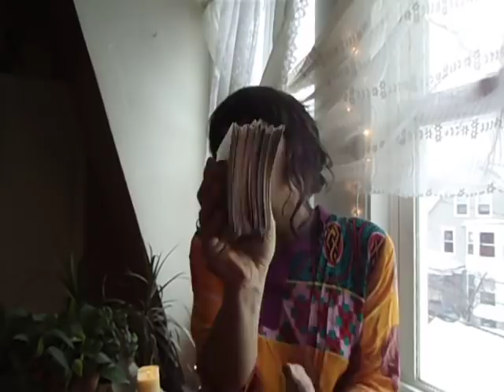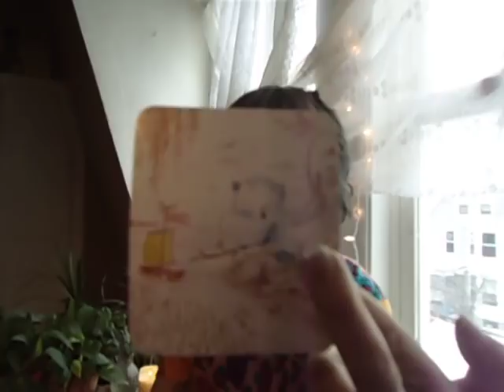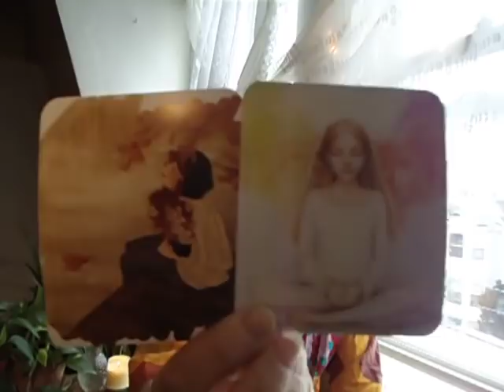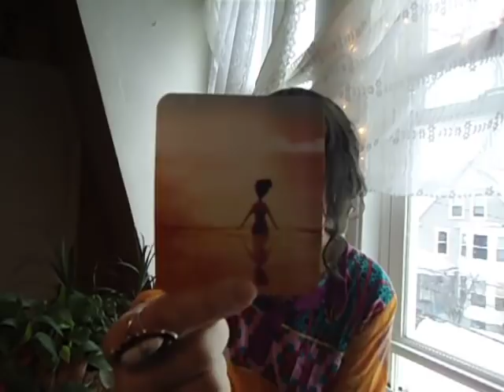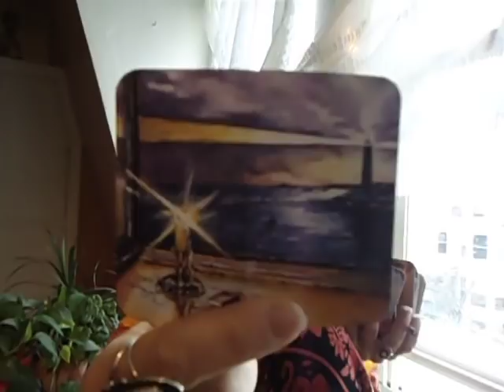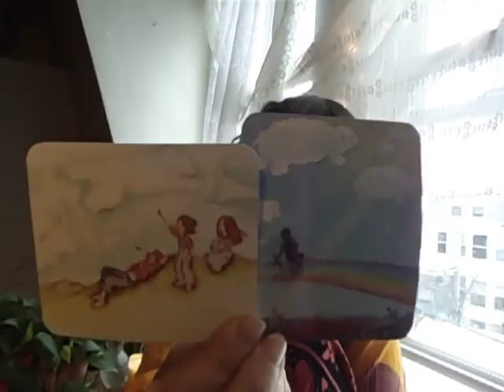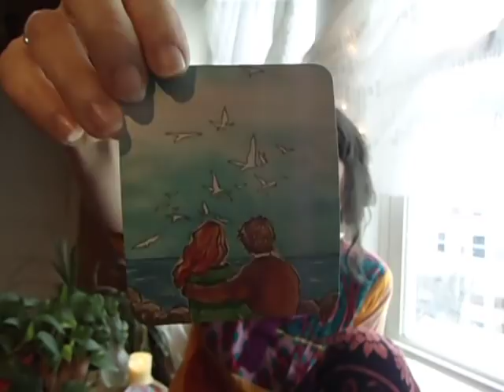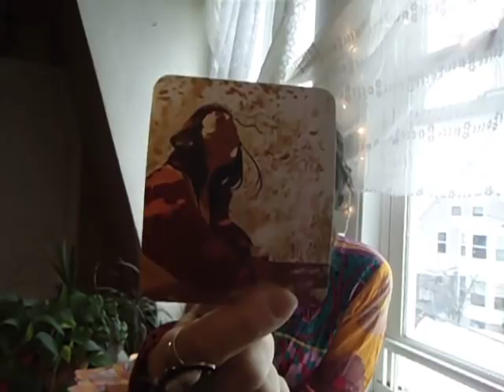Capricorn ~ February 14 - 28 (Cutting the cord.)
Hey everyone. Thanks for being here. Glad we found one another.

These are general. If you are looking for how you are affected overall, watch your sun. Ascendent can be seen as your sun shadow. Lilith can be of an indicator of aspects of self that is challenging. For how you are growing emotionally, view your moon sign and venus can be helpful for how your heart is feeling etc.

If you would like to donate energy for energy, I'd be much obliged.

Peace ~ Opal Oracle.